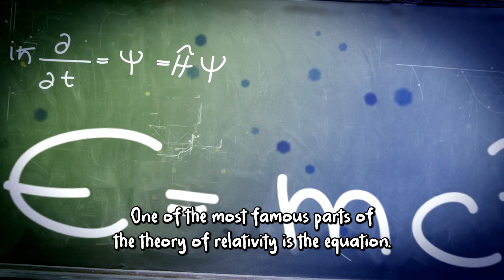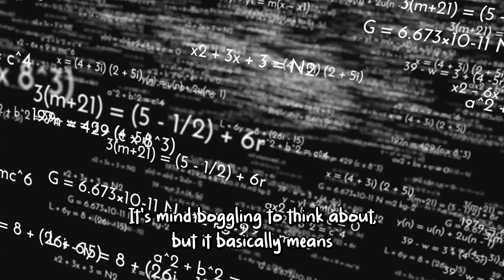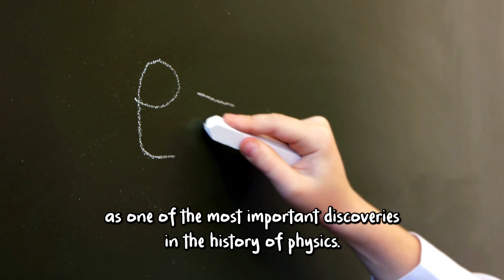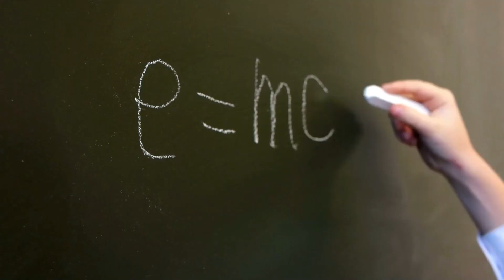Unlocking the Secrets of the Universe: The Fascinating Story of Einstein's Theory of Relativity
Welcome to "Unlocking the Secrets of the Universe: The Fascinating Story of Einstein's Theory of Relativity"! In this video, we take a closer look at the incredible discoveries made by one of the greatest minds of our time, Albert Einstein. From his work as a patent clerk in Switzerland to his groundbreaking theory of relativity, this video explores the fascinating journey of Einstein and his impact on the world of physics.

We use stunning visuals, animations, and infographics to bring the complex ideas behind relativity to life, making it easy for everyone to understand. Whether you're a physics enthusiast or just someone curious about the mysteries of the universe, this video is a must-watch.

So sit back, relax, and let us blow your mind with the incredible story of Einstein and his theory of relativity.